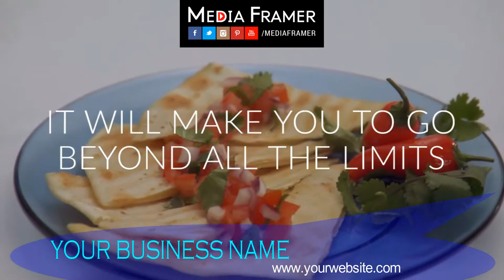RESTAURANT VIDEO 32 B